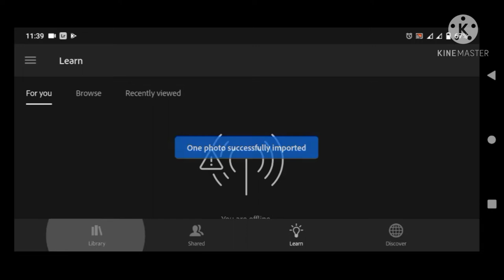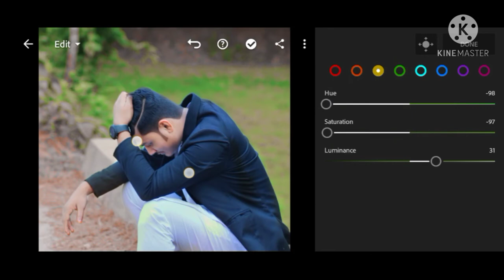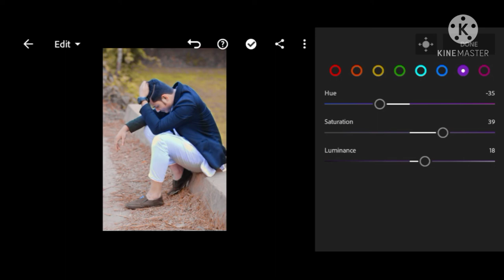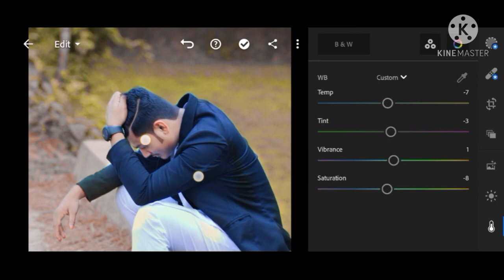Lightroom__photo__editing__editor __Dh __habib __khan,,, Fulbaria __Mymensingh,, ,